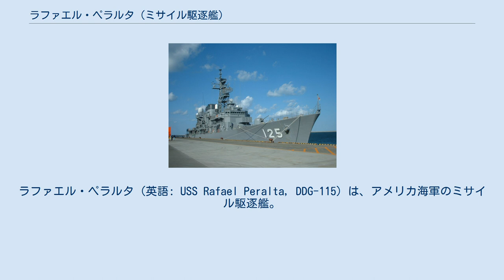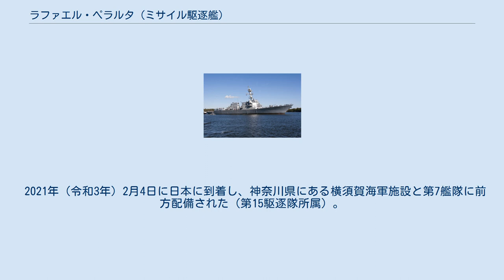ラファエル・ペラルタ (ミサイル駆逐艦)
ラファエル・ペラルタ (英語: USS Rafael Peralta, DDG-115) は、アメリカ海軍のミサイル駆逐艦。
 艦名は、イラク戦争中のファルージャの戦闘で2004年11月に数名の海兵隊員を手榴弾から庇って戦死し、海軍十字章を授与されたアメリカ海兵隊のラファエル・ペラルタ三等軍曹にちなむ。
 本艦はアーレイバーク級駆逐艦の65番艦で、同級の初期建造艦に比して大幅に改良された「フライトIIA」と呼ばれるタイプに属しており、イージスシステムは2020年代初期時点で最新型の「ベースライン9」を搭載している。
弾道ミサイル対処能力も向上している。
さらには、船体後部に艦載ヘリコプター用の発着甲板と格納庫を備えており、MH-60 多用途哨戒ヘリコプター（cf. MH-60R シーホーク）を2機搭載できる。
 本艦はバス鉄工所にて建造された。
2014年10月30日に起工。
2015年11月1日に進水。
2017年2月に海軍へ引き渡され、同年7月29日に母港となるカリフォルニア州サンディエゴ海軍基地にて就役した。
 2021年（令和3年）2月4日に日本に到着し、神奈川県にある横須賀海軍施設と第7艦隊に前方配備された（第15駆逐隊所属）。